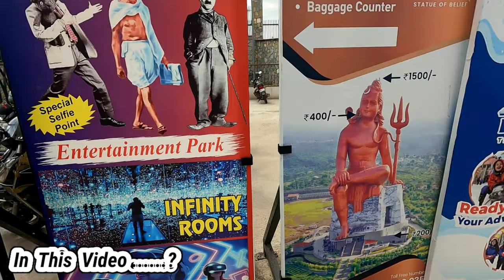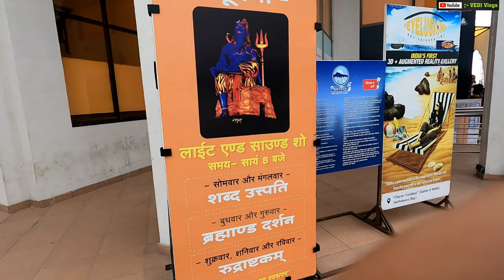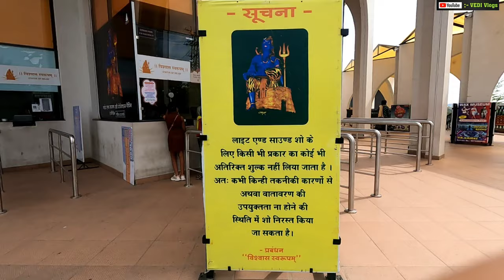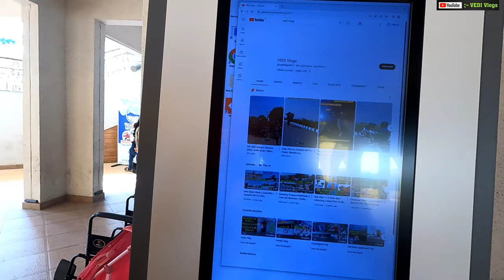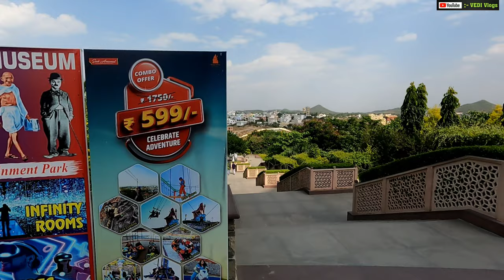Statue Of Belief Nathdwara 🕉️| statue of believe full details | Ticket Price | Soundlight show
In This Video :- Statue Of Belief Nathdwara 🕉️| statue of believe full details | Ticket Price | Sound light show |

1 .

2.

3.

4.

Radhe Radhe ❣️

Jai Mahakal 🕉️